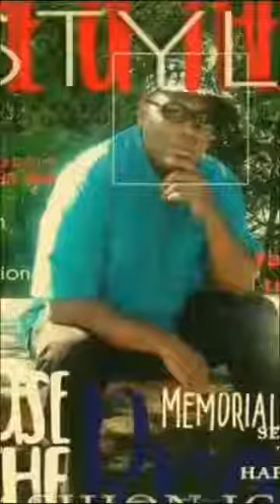Me in the flesh